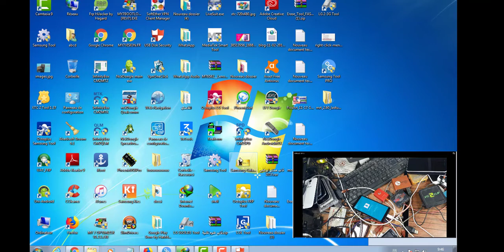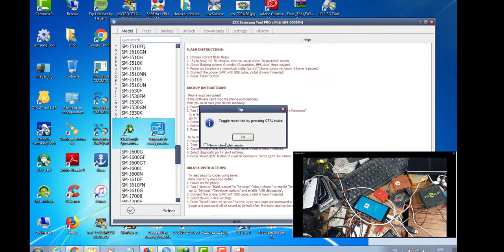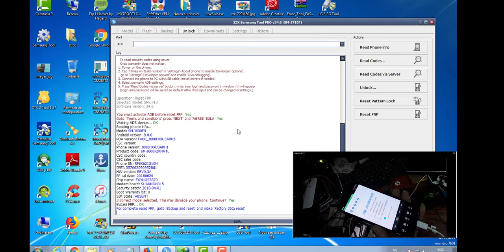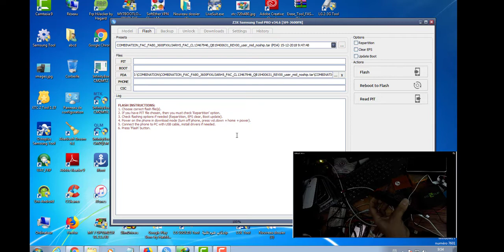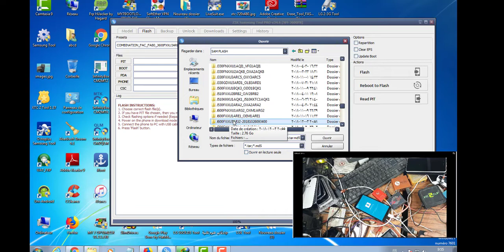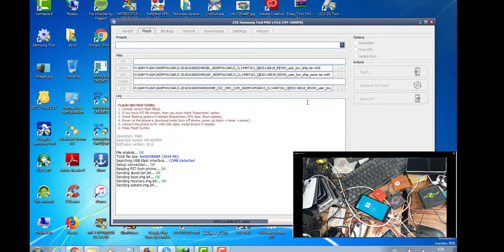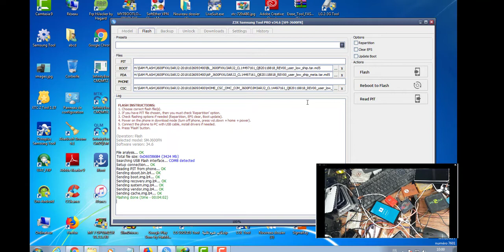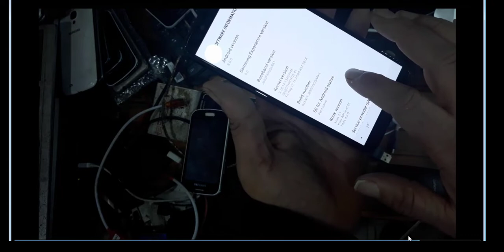Samsung SM-J600F 8.0.0 (REV3 U3) FRP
COMBINATION AND FIRMWAR